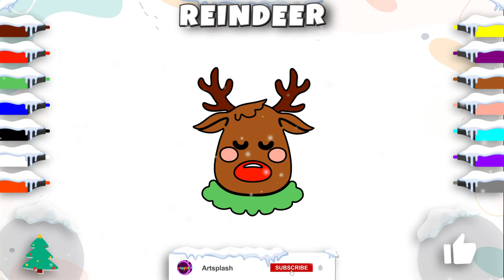Draw and Color by a Reindeer 🦌 artsplash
​ @Artsplash Heyyeaaa!!
Let's learn together to ✏️Draw and Colour a Reindeer 🦌

 How Artsplash help your Creativity?
🖌️We have drawing tutorials on everything
🖌️Celebrate Christmas, Valentine's, New Year's, Birthdays, Mother's Day, Father's Day,  etc. with Cute drawings for the occasions!

Come on, let's paint together...🎨

Video Chapters
Intro 0:00
How to Draw Reindeer 0:21
How to Color Reindeer 1:22

Also, watch